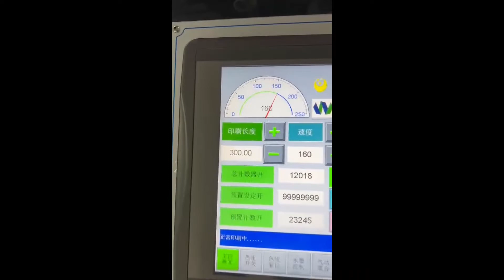Tech Etiket İlk Baskı Makinesi için Wanjie Ofseti Tercih Etti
Wanjie Türkiye’deki 9. Ofset Baskı makinesini , İstanbul Bağcılar’da bulunan Tech Etiket Firmasındaki kurulumuyla sürdürüyor.

İmeks Grup Teknik Ekibi İstanbul Bağcılar’daki Tech Etiketin yeni tesislerinde Wanjie marka olarak ; Ofset Baskı ve tahta bıçak kesim makinelerinin kurulumunu tamamladı . Tech Etiket Kurucu ortakları Sayın Yunus ve Oğuz Beyler  Sektördeki 12 yıllık geçmişlerini , 2021 yılında kurdukları  yeni firmaları ; Tech Etiket adıyla devam ettiriyorlar. Bağcılar Yüzyıl Matbaacılar Caddesindeki 1000 m2 yeni üretim tesislerinde  yaptıkları yeni yatırımlar ile artan kapasitelerini , müşterilerine baskılı ve baskısız rulo çıkartma etiket , laser tabaka etiket , sarf malzemeleri ve barkod sistemleri ile  geniş bir yelpazede üretim yapıp  hızlı bir şekilde sunacaklarını belirttiler. Misyon olarak ; sürekliliği sağlanmış üretim ve proses kalitesi , müşteri tatmini ve kalıcılığını sağlayan ürün kalitesi ile kurumsal bir kimlik ile pazarda var olmayı ve hizmeti sürdürmeyi amaçlamaktadırlar.

Tech Etikete Kurulan 7 istasyon yani 6 Ofset , 1 Flekso olan Wanjie WJPS-350D Yarı Rotatif Rulo Ofset Baskı Makinemiz LED UV kurutuculudur . Ayrıca Japon ‘’Hamada’’ tabaka ofset makine teknolojisi ile tam bir ofset ünite tasarımına sahiptir.  Ofset ünite merdane dizilimi Saat 7 şeklindedir. GTO 52 deki dizilimle aynıdır. Alkol kullanım seviyesi düşük olup %5-8 arasındadır. Bu sayede tonlamanın önüne geçilmektedir. Bakalit tonlama merdanesi , ilave olarak kullanılmaktadır. WJPS-350D modelimiz için 370 mm kağıt geçişi ve 340 x 345 mm. net baskı alanı vardır. 370x400 ebatında 0,30 kalınlıkta metal ofset kalıbı kullanılmaktadır .  WJPS350 Şaftsız Ofset (Alkol Nemlendirmeli) Full Servo Motorlu Yarı Rotatif Rulo Etiket Baskı Makinesinin 6 ünite ağırlığı 13 ton gelmektedir. PLC kontrollü Otomatik servo ile üniteleri pozisyonlama (Pre-Register) , otomatik kalıp takma , otomatik boya yıkama , otomatik yağlama sistemleri ve otomatik çarpıklık ayarı vardır. Wanjie Rulo Ofset Baskı Makinemizin ünite tasarımında,  kazan rulmanla 3 nokta süspanse edilmiştir. Konik rulmanlar kullanılmaktadır. Bu sayede aşınmanın önüne geçilmiştir. Ayrıca Hibrit (flekso&ofset kombine) ünite özelliği vardır. Yani ilk ofset üniteyi isterseniz flekso ünite olarak kullanabilirsiniz. Bu özellik zemin beyaz olabilecek işlerde size kolay ve hızlı bir çözüm sunacaktır. İkinci geçiş özelliği ve Türkçe Menü kullanımı çok kolay ve anlaşılabilirdir.  Ayrıca Tech Etiket için 7 istasyon olarak üretilen bu makinemiz 10 metrenin altında  uzunluğu ile rakiplerine göre daha kompakt ve kısa geçişi olan bir makinedir.